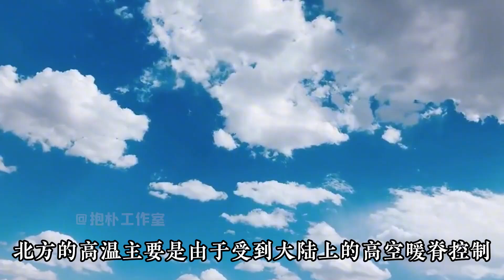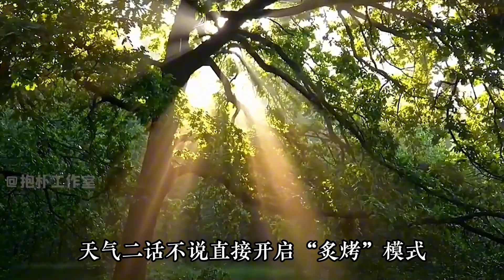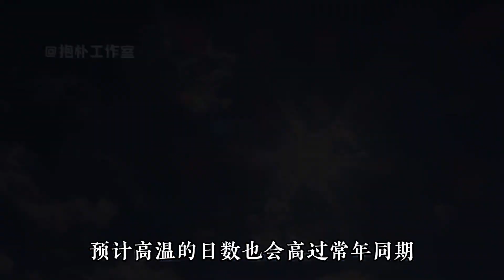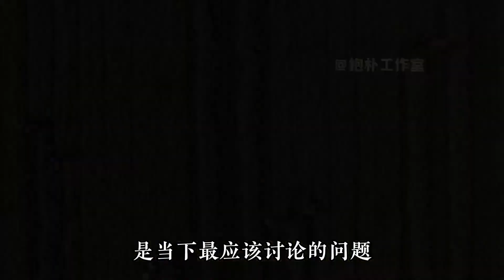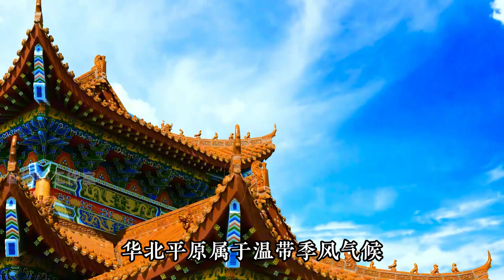47度致命高温即，华北平原热透了，我国迎来“超热夏天”？【抱朴工作室】